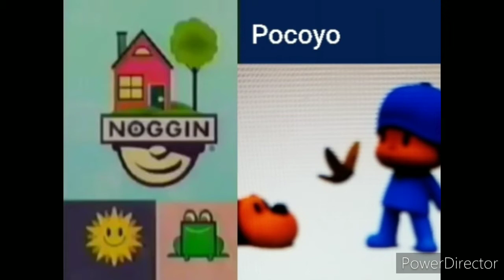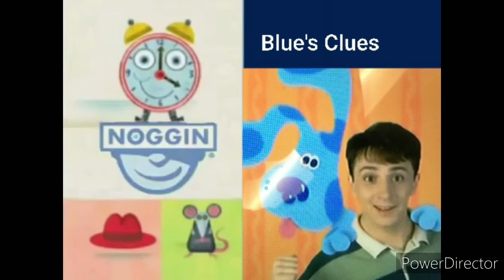All Nick Jr. Finals (Almost Completed)